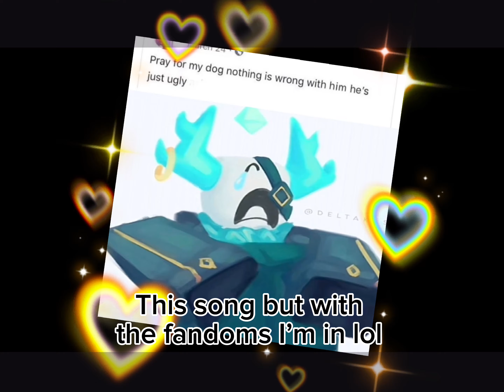Join the Party! | ft: characters from fandoms I’m in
Characters in order:

(Phighting)
Hyperlaser
Katana

(One Piece)
Luffy
Shanks

(Regretevator)
Split
Bive

(Fundamental Paper Education)
Miss Bloomie
Miss Circle

Abbie